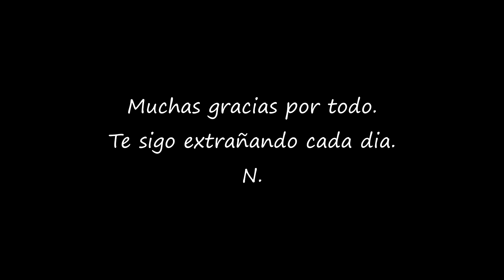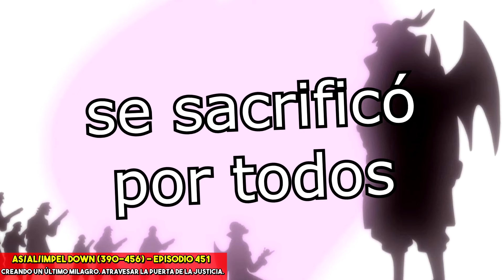¡El MEJOR EPISODIO De Cada ARCO de ONE PIECE!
➡️ ¡En este vídeo te hablo del mejor EPISODIO de cada ARCO de One Piece, según las VALORACIONES de IMDB.